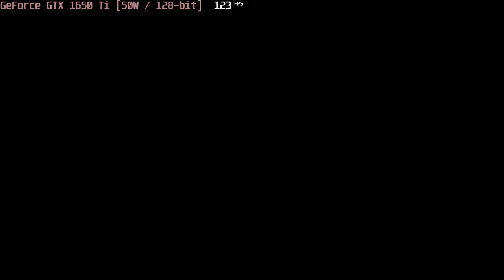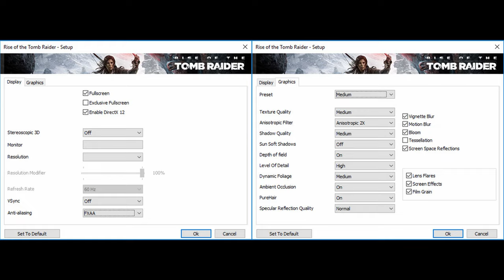🎮 NVIDIA GeForce GTX 1650 Ti [Laptop, 50W] - Rise of the Tomb Raider gameplay benchmarks (1080p)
📈 Average: Lowest - 127 fps [0:04]; Medium - 92 fps [1:33]
💵 Cheapest NVIDIA GeForce GTX 1650 Ti [Laptop, 50W] laptops:

💻 Test Configuration:
• 8 GB RAM
• External Monitor

✅ LaptopMedia.com